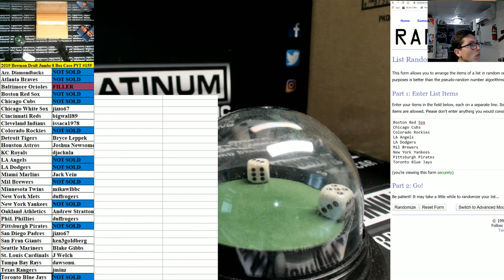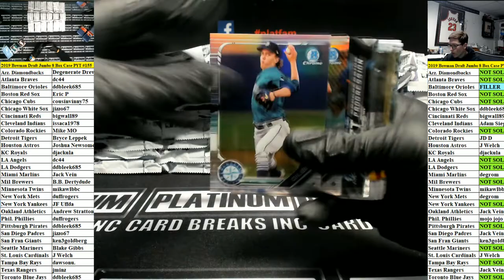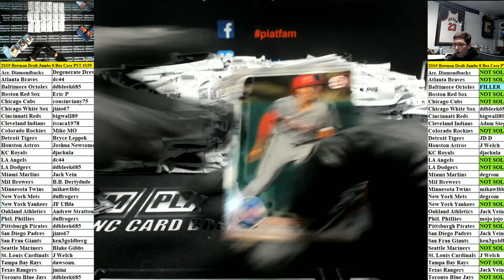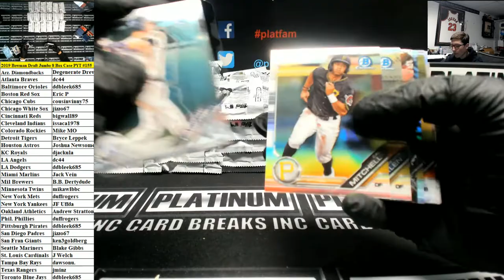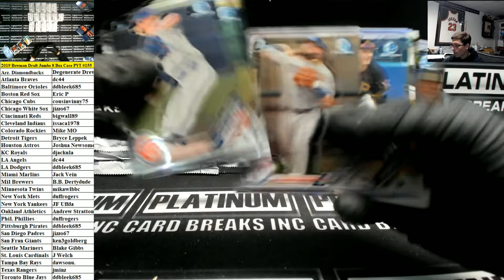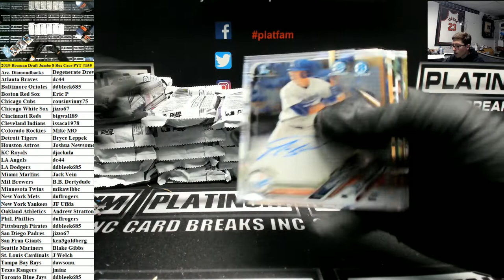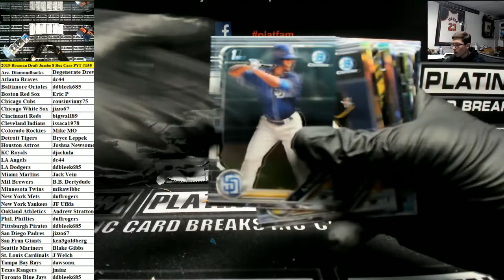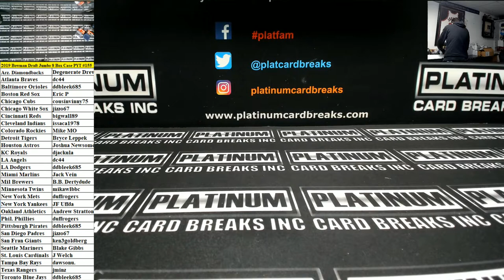2019 Bowman Draft Jumbo 8 Box Case PYT #155